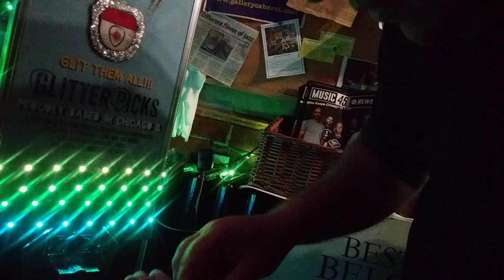Customer Bill Morton at The Gallery Cabaret's Glitter Picks vending machine 8/23/2019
The Gallery Cabaret and customer Bill Morton supporting small business Glitter Picks
8/23/2019